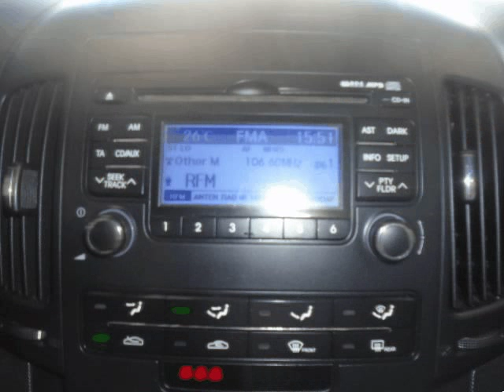Hyundai i30 SW 1.6 CRDI BLUE DRIVE para Venda em Levi Stand . (Ref: 560555)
Hyundai i30 SW 1.6 CRDI BLUE DRIVE para Venda em Levi Stand . (Ref: 560555) do ano 2010 com 118370 Kms. .Todos os dados e disponibilidade carecem de confirmação junto do vendedor.